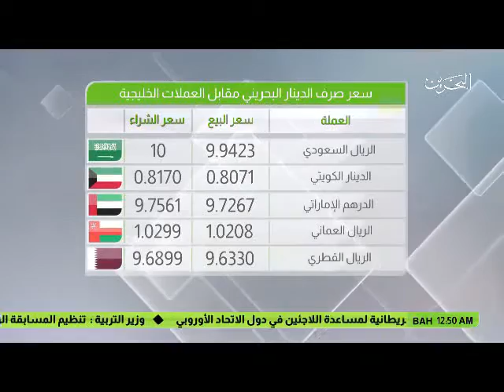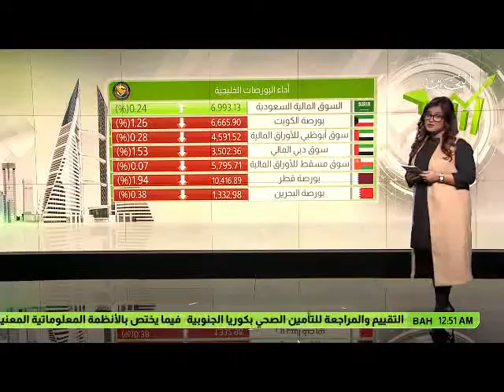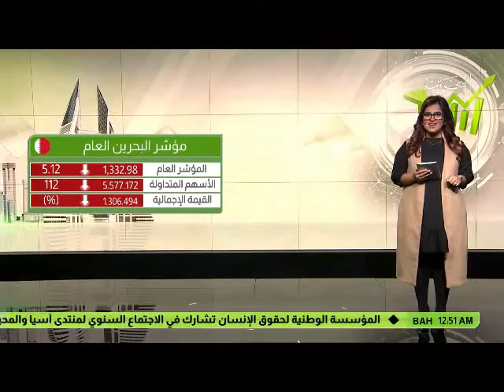البحرين: النشرة الاقتصادية 07-03-2017